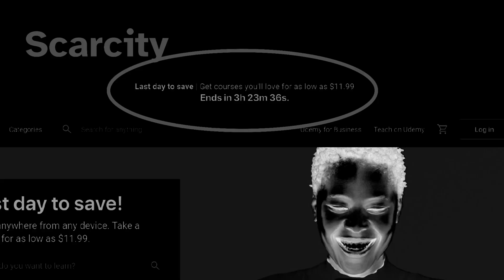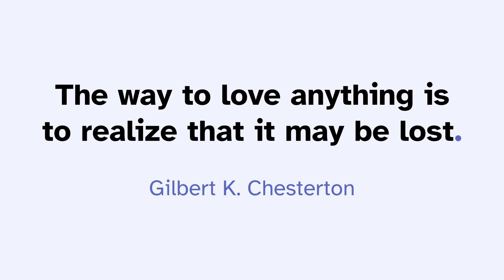The Secret Graphic Designers Use to Influence Minds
In this video I talk about how we can influence people's minds? This is a technique used in marketing to change peoples minds to buy their product or services. I make these types of videos to help all types of designers.